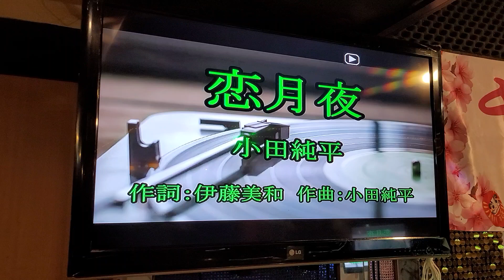陳順福～恋月夜（千本櫻丶金曜日歡唱聯誼）